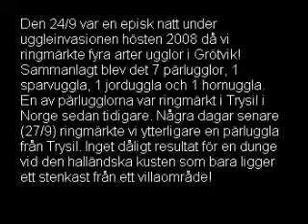Ugglenatten i Grötvik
En episk natt under hösten 2008 då vi fångade fyra arter ugglor i Grötviksdungen, bara ett stenkast från ett villaområde utanför Halmstad.